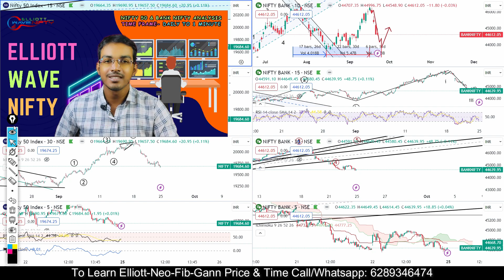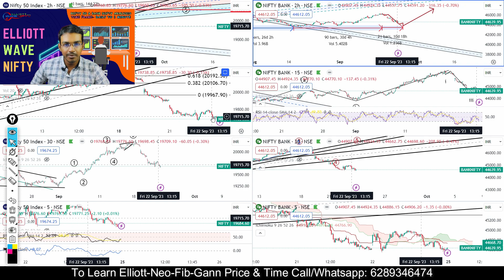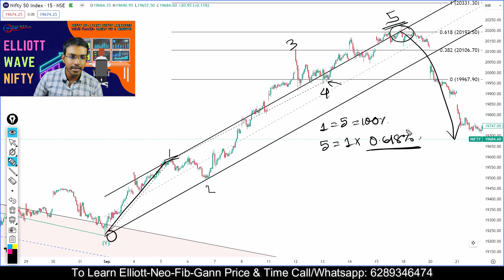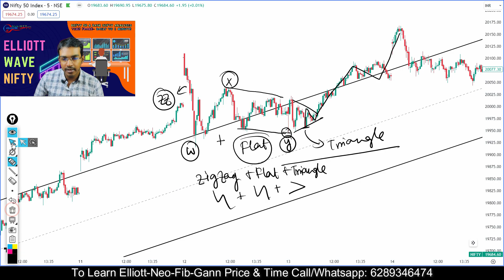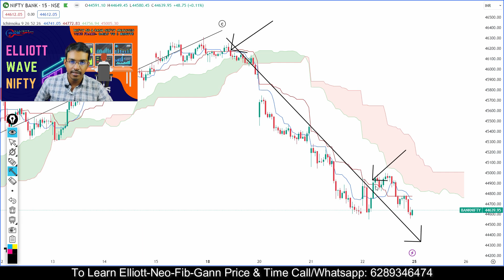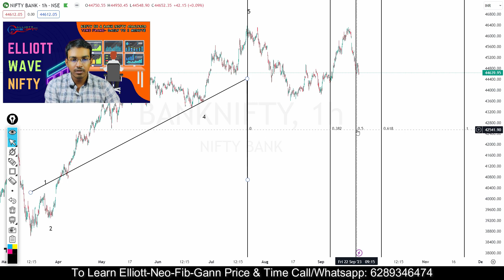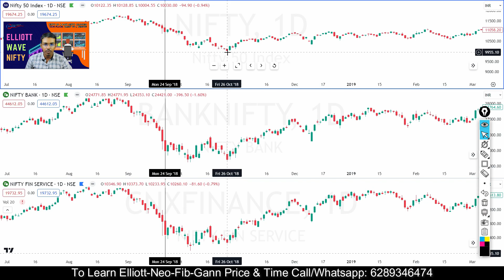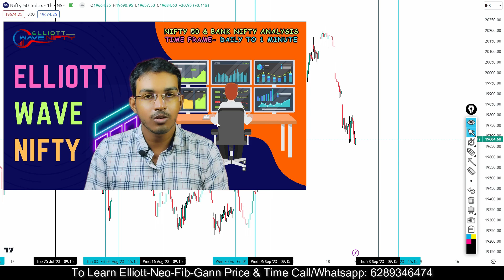Nifty Daily Weekly Analysis-Nifty Elliott Wave Analysis Long Term || Nifty Prediction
Nifty daily weekly analysis can forecast upcoming market move along with nifty Elliott wave analysis long term. Daily nifty analysis will help you in doing nifty post market trading analysis.  Nifty prediction along with bank nifty prediction for this week may help you in identifying trend. Nifty bank nifty analysis live market update shall guide you on regular market movement predictions based on Elliott wave theory. In this video we are also talking about nifty prediction for tomorrow as well as nifty daily weekly analysis. We expect this video will help you a lot.